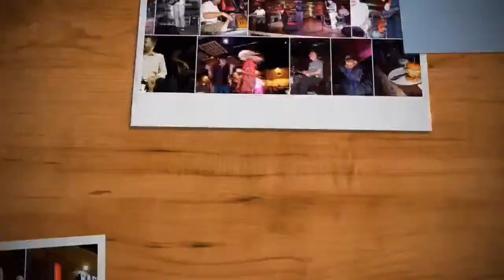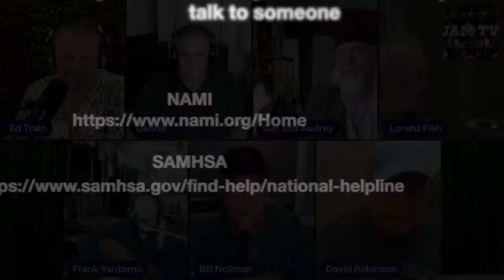Jam YV - Show #139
Our weekly Sea and Ski